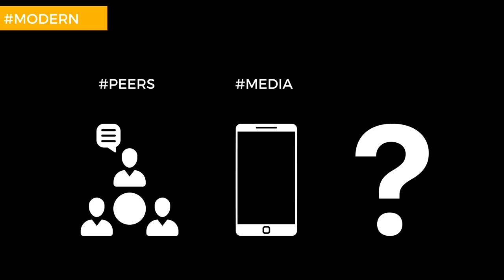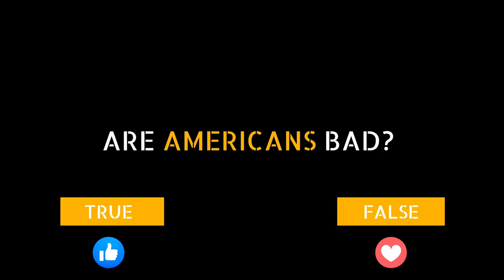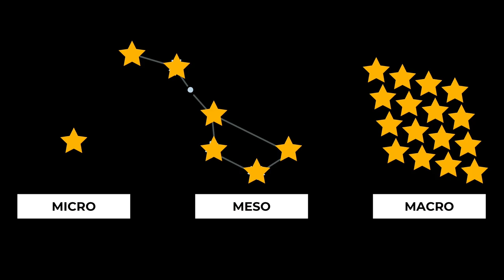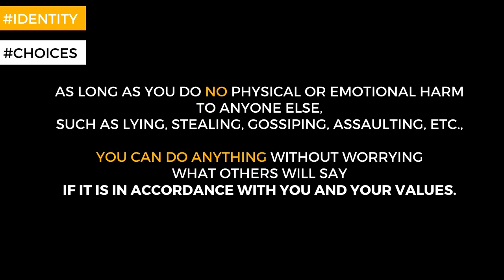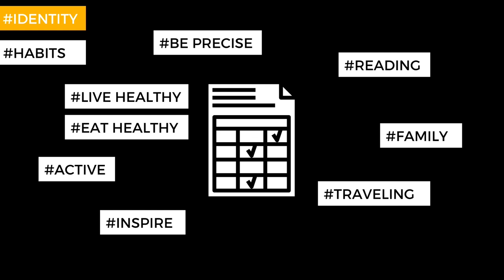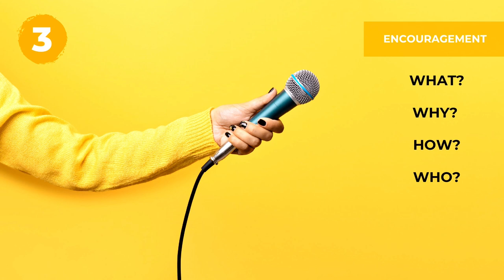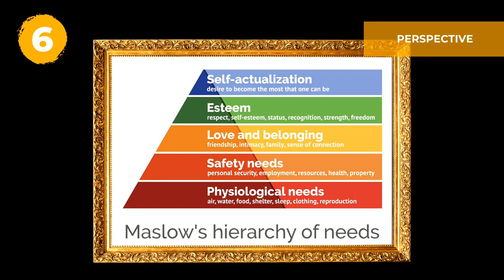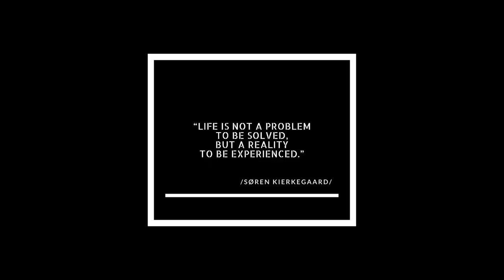Rihards Mickēvičs, "Lose Yourself"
Rihards is a family man and an advocate for an active and improved performance lifestyle. A lecturer and practitioner with 15 diverse years of experience in communication, marketing, public relations, sales, and developing individual and team capabilities in the Baltic States, Scandinavia, and Central Europe.

“I do what I’m passionate about. I enjoy today while taking steps to ensure a more successful tomorrow. I encourage “to think”. I inspire “to act”.”